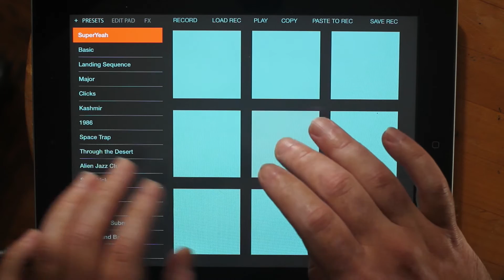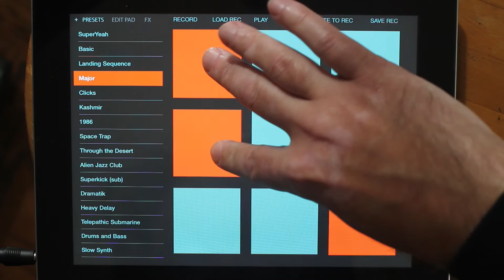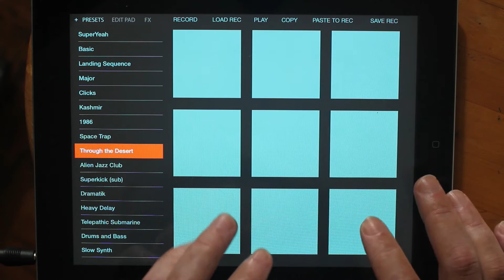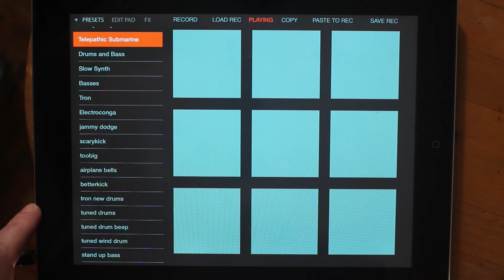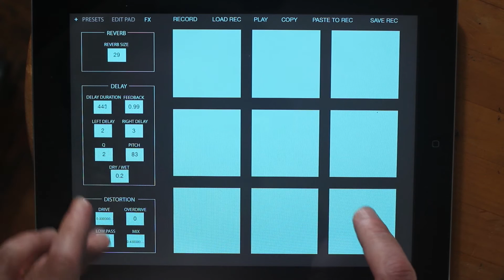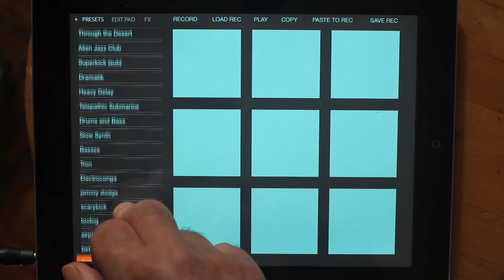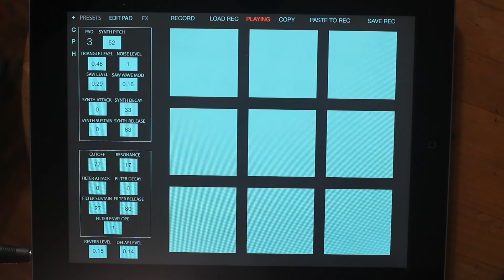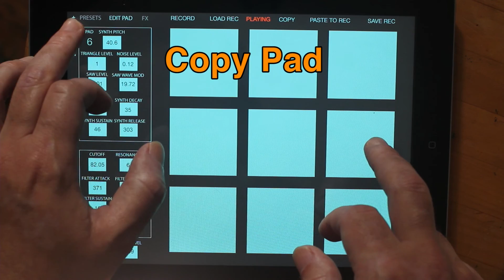Turquoise DS App Demo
Demo of Turquoise Drum Synth app for iPad.